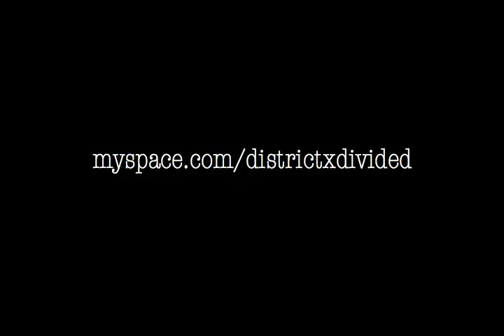DISTRICT DIVIDED - "Crisis Identity" Oxymoron Cover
LA punk band, District Divided, covers Oxymoron's "Crisis Identity" at their first show live at Sis's Bar, Wilmington, CA.